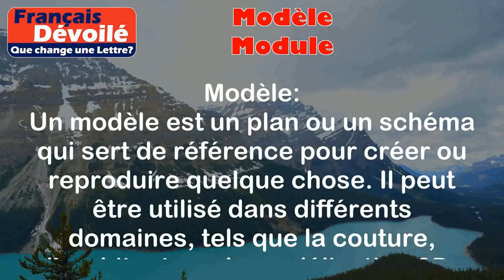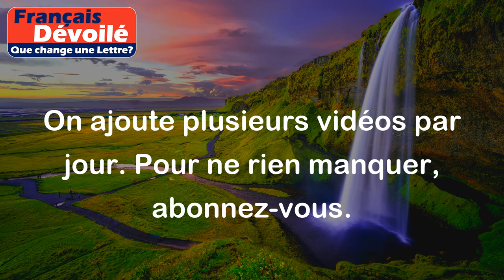Modèle et Module (Une Lettre)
Modèle:
Un modèle est un plan ou un schéma qui sert de référence pour créer ou reproduire quelque chose. Il peut être utilisé dans différents domaines, tels que la couture, l'architecture, la modélisation 3D, etc. Un modèle est généralement utilisé comme guide pour faciliter la création de quelque chose de manière précise et cohérente.

Exemples:
- En couture, un modèle est un patron utilisé pour découper et assembler les pièces d'un vêtement.
- En architecture, un modèle peut être une maquette ou une représentation en 3D d'un bâtiment avant sa construction.

Module:
Un module est une unité fonctionnelle ou un composant indépendant qui peut être utilisé dans différents systèmes ou programmes. Il est conçu pour être réutilisable et interchangeable, ce qui permet d'améliorer l'efficacité et la flexibilité du système global. Un module peut être utilisé dans la programmation, l'électronique, le génie logiciel, etc.

Exemples:
- En programmation, un module est une partie d'un programme qui effectue une tâche spécifique, comme la gestion des entrées/sorties ou le calcul de fonctions mathématiques.
- En électronique, un module peut être une carte ou un circuit intégré qui offre une fonctionnalité spécifique, comme un module Bluetooth ou un module GPS.

Différence:

La principale différence entre un modèle et un module réside dans leur utilisation et leur contexte. Un modèle est utilisé comme référence ou guide pour créer quelque chose de manière précise, tandis qu'un module est une unité fonctionnelle indépendante qui peut être utilisée dans différents systèmes ou programmes. Un modèle est souvent utilisé dans des domaines créatifs ou techniques, tandis qu'un module est plus couramment utilisé dans des domaines liés à la technologie et à la programmation.

En résumé, un modèle est un plan ou un schéma utilisé comme référence pour créer quelque chose, tandis qu'un module est une unité fonctionnelle indépendante utilisée dans différents systèmes ou programmes. Les deux mots ont des utilisations différentes mais peuvent contribuer à améliorer l'efficacité et la cohérence dans leurs domaines respectifs.